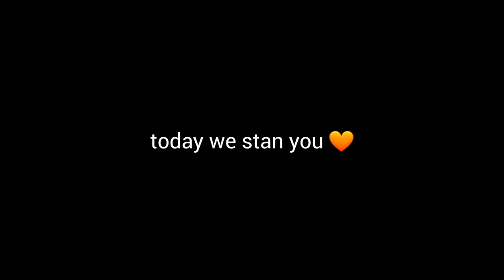Myrtle dragging people for around 4 and a half minutes straight 🧡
Greetings hoemies! Today I have a special episode of whatever weird series I'm doing, this time covering the red-headed queen Myrtle, Queen of Hawaii. I remembered seeing a meme about her and Lilo fighting (I watched both movies yesterday for the first time) and figured she was cool enough to make a video about.

We stan the ginger folk and also MAKE SURE YOU'RE ALL STAYING HYDRATED‼️

I will try to regain my streak again, but I can't promise anything because there's a lot going on in life right now so. sorry in advance.

oop- tags:

Lilo and Stitch or Lilo & Stitch
Hawaii Island
Nani
Pleakely
Jumba
David
Surfing
Bullying
Hula Competition
Glitch
Mother
Rage
Performance
Ending Scene
Aliens
Sequel
Leroy
Baddie icon
Funny edits
Parody
thanks people 🧡